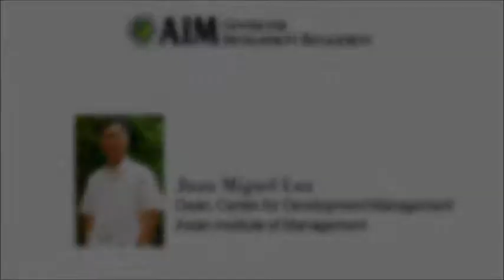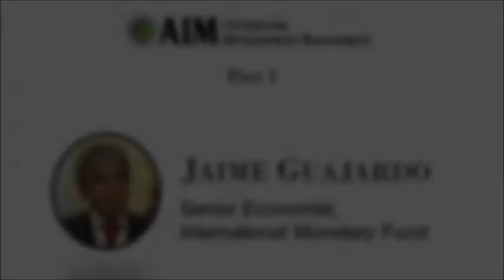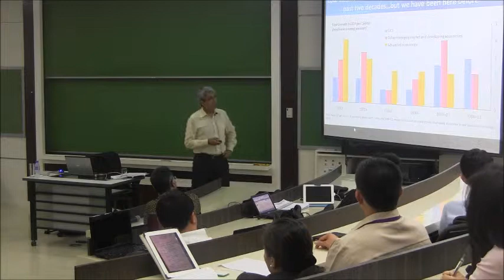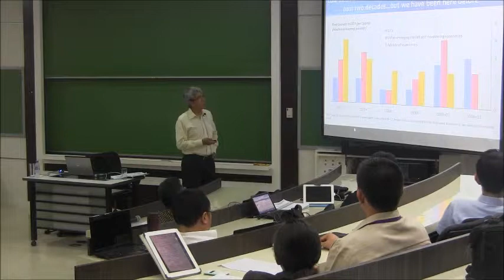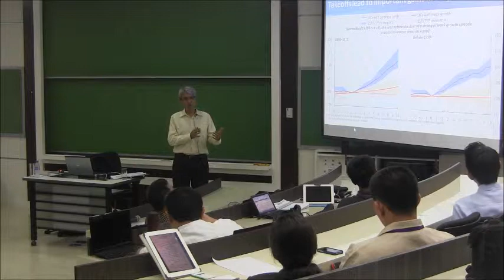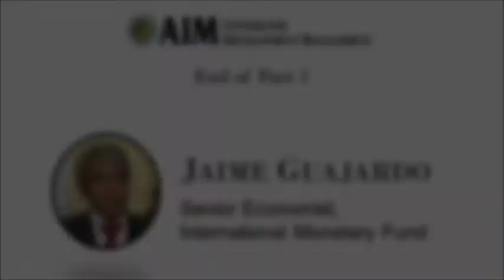(Part 1 of 4) IMF's Jaime Guajardo on the Economic Takeoffs of Dynamic Low-income Countries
19 April 2013 - Less than a day after the 2013 World Economic Outlook was released in New York in April 2013, IMF Senior Economist Jaime Guajardo was at the Asian Institute of Management (AIM) to present Chapter 4 of the said report which he co-authored with Rupa Duttagupta (Team Leader), John Bluedorn, Nkunde Mwase, Shan Chen, and Angela Espiritu.

IMF GuajardoGuajardo presented one of the International Monetary Fund's flagship publication at the Development-at-Work Forum organized by the Center for Development Management. His presentation, entitled Breaking through the Frontier: Can Today's Dynamic Low-income Countries Make it, focused on the economic trends (before 1990 and after 1990) in low-income countries (LICs) and the factors that affect these trends.